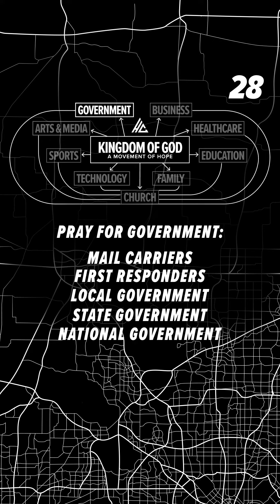Pray For Your Area of Life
Hope carriers are intentional to tend to and care for their gardens, and one of the best ways we can steward that responsibility with excellence is through prayer. So let's take the next 60 seconds to pray for our area(s) of life!